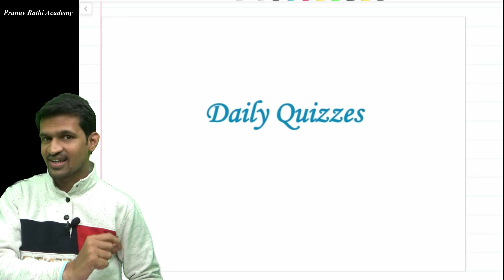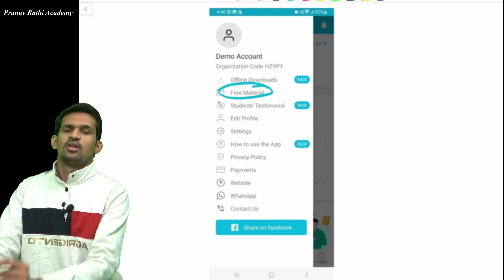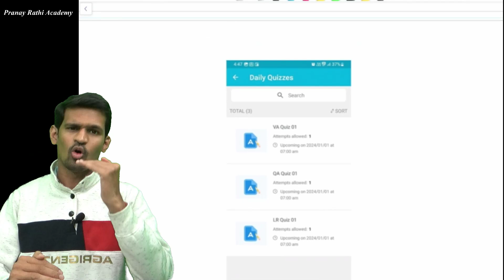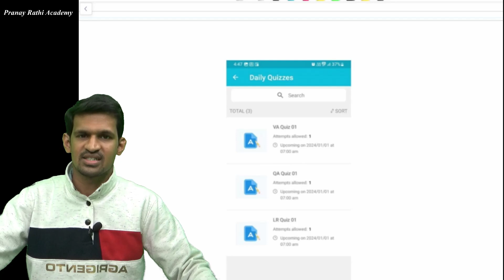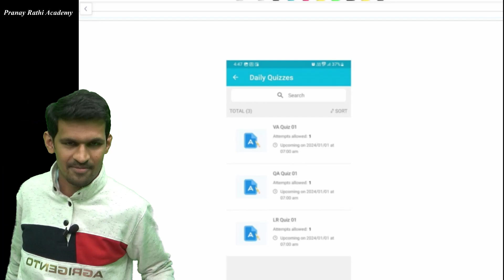Daily Quizzes | Good News for all MBA-CET Prep Sudents | Pranay Rathi Academy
If you are our existing student you all already have the App